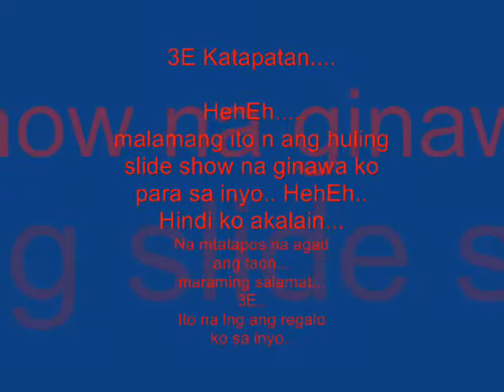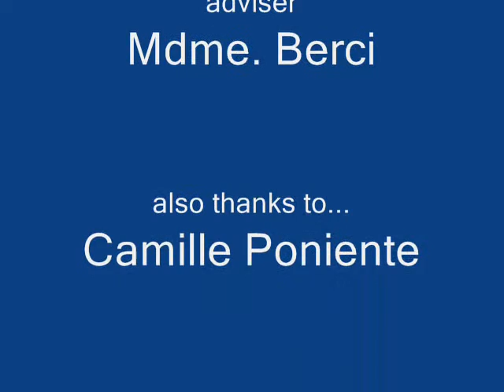3E Kataptan the movie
mga pics ng aking mga kaklaseng wla lng...